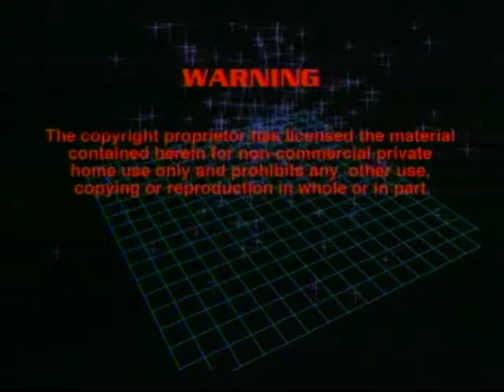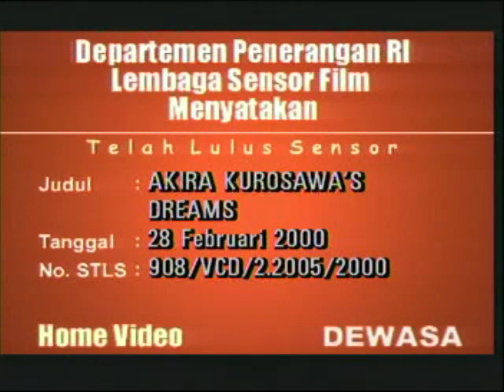Opening to Akira Kurosawa's Dreams (1990) 2000 VCD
The opening is as follows:

1998 Vision Home Entertainment Warning screens (Indonesian and English)
1998 Vision Home Entertainment logo
AVAILABLE SOON
Looney Tunes clip
Two if by Sea trailer
The Hunley video spot
1999 STLS/Disc info screen
1996 Warner Home Video logo